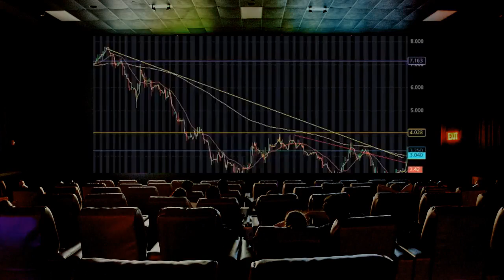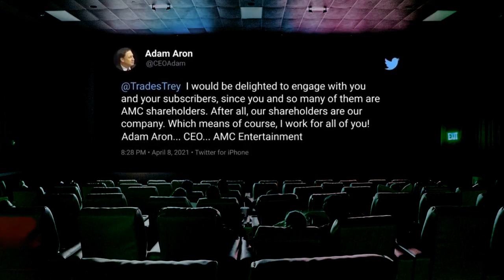AMC - It's Showtime Trey Trades Return Of The Silverback!!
RePost: For AMC Stock fans

AMC Virtual Theater -
Interview with CEO Adam Aron premiering later this evening! Turn notifications on to get notified when the premiere begins!

This would not have been possible without Wormtown's help, who is a fellow ape. Please check his website out.

Special thank you to the Discord team for assisting with the production of this video